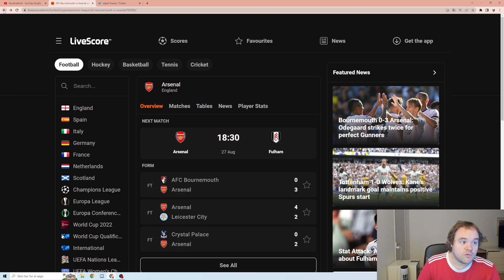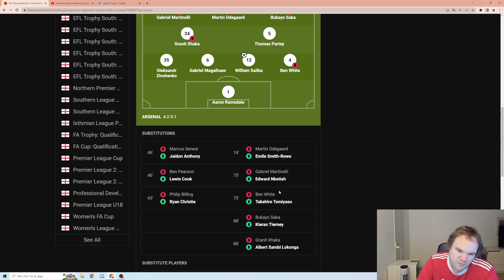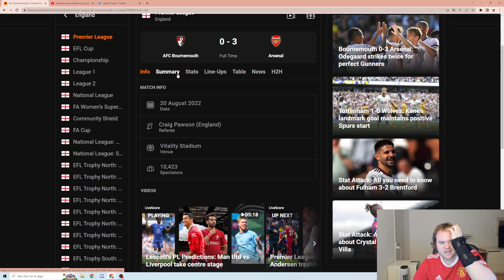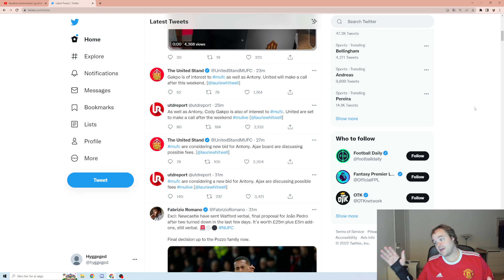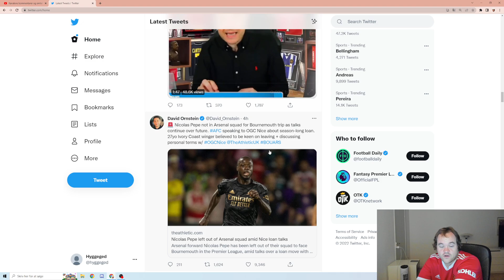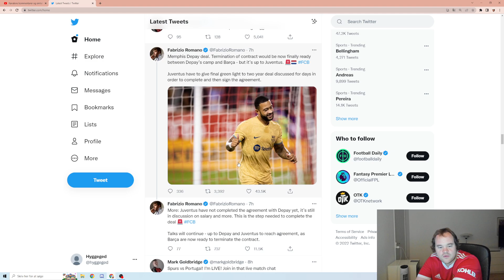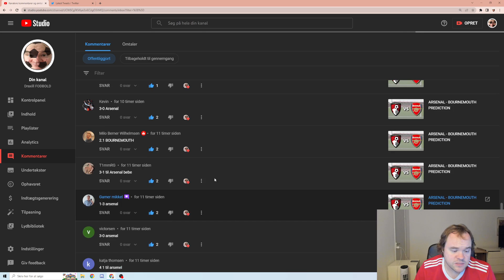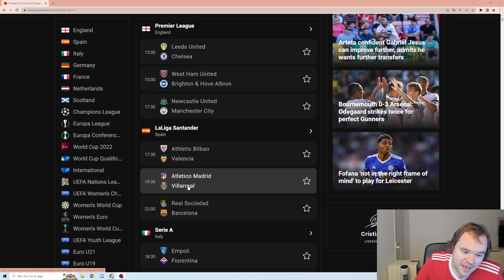ARSENAL VINDER 3-0 OVER BOURNEMOUTH . UNITED GÅR TRANSFER AMOK